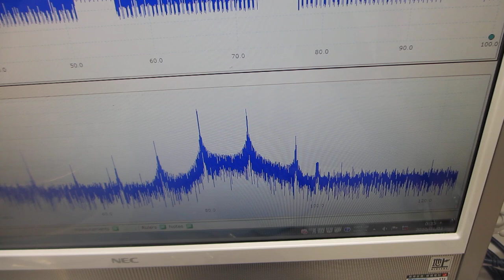樹脂容器（ペットボトル・・・）を利用した超音波システム（超音波システム研究所）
注：
　　１）超音波シャワーを利用したナノレベルの乳化・分散
　　２）溶剤と超音波と樹脂容器の相互作用による流水式超音波洗浄
　　３）樹脂の表面弾性波を利用した霧化コントロール
　　４）非線形伝搬現象による化学反応制御
　　５）ナノレベルの研磨剤の開発（表面処理）
　　６）均一な粒子製造への応用
　　７）脱気と曝気によるナノレベルのバリ取り技術
　　８）めっき液・塗料・・の均一化処理

「超音波コンサルティング」対応しています

１）振動モードの検出（自己相関の変化）
２）非線形現象の検出（バイスペクトルの変化）
３）応答特性の検出（インパルス応答の解析）
４）相互作用の検出（パワー寄与率の解析）

　autcor：自己相関の解析関数
　bispec：バイスペクトルの解析関数
　mulmar：インパルス応答の解析関数
　mulnos：パワー寄与率の解析関数